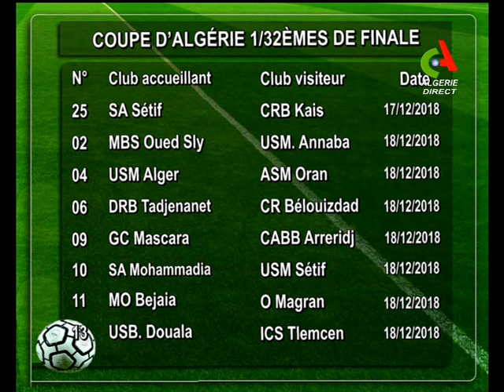Coupe d'Algérie : Programme et date des 1/32èmes de finale